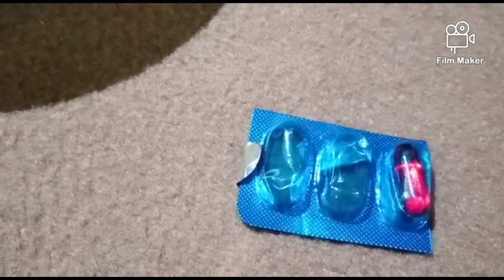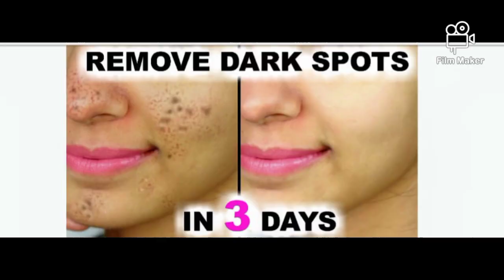Glass skin in 3days/whitening face home remedy/freckles free face with vitamin E/ beauty tip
take two table spoon yogurt and add little turmeric and vitamin E ,mix them well now your face cream/face mask ready apply daily ,it is a magical tip for your skin